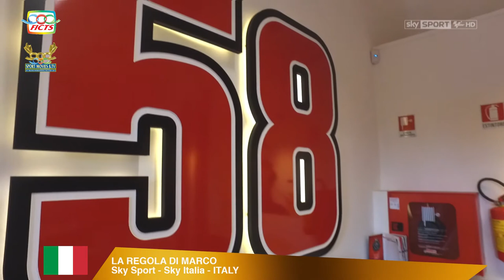LA REGOLA DI MARCO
Il ricordo di chi ha amato il "Sic" / The memories of those who loved "Sic" (Sky Sport Italia - ITALY - DOCUMENTARY - GREAT CHAMPIONS)